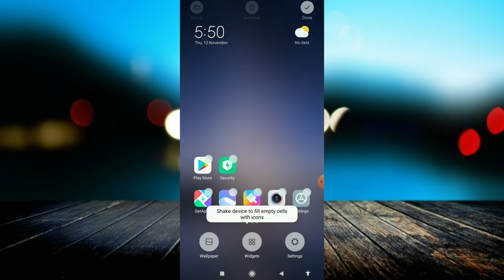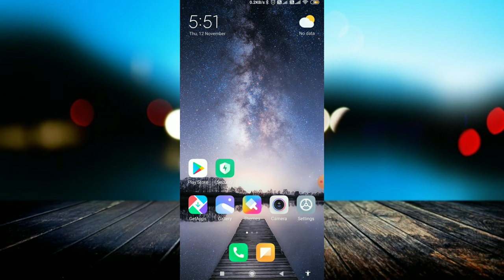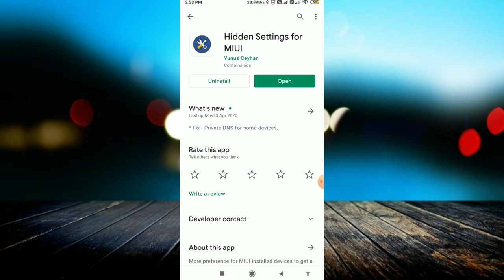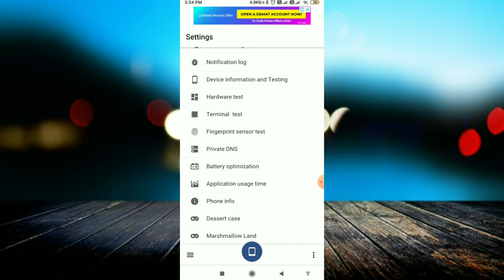How to view your notification history on Android | How to Access your Android Notification History